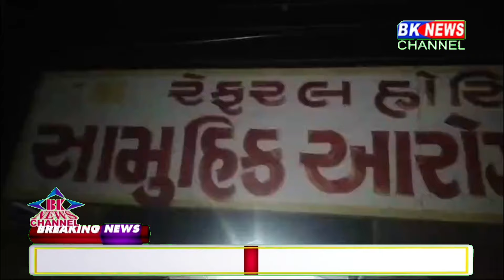દિયોદરમાં સમી સાંજે થયો ગમખ્વાર અકસ્માત...!